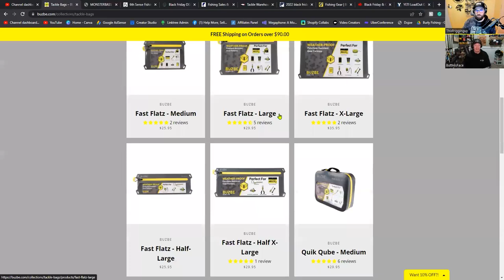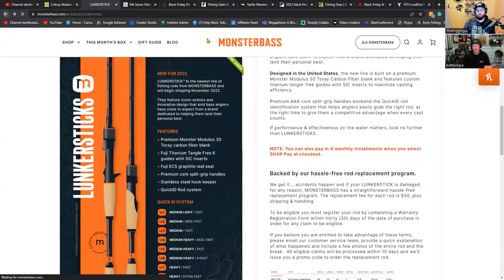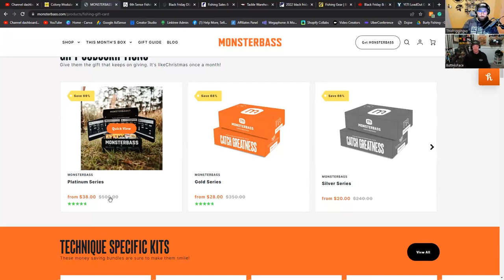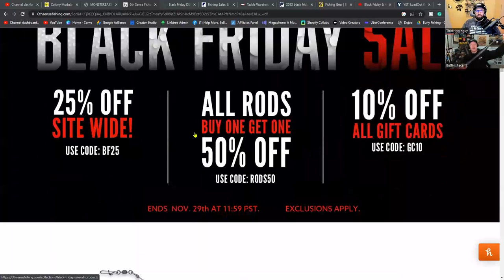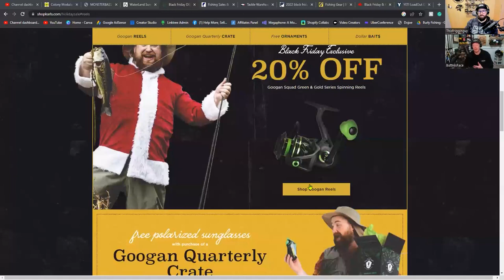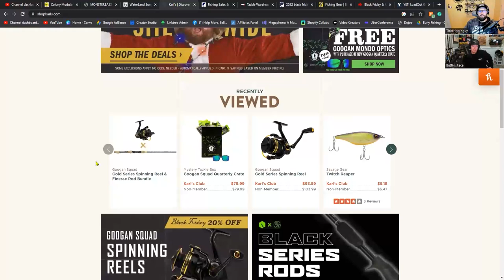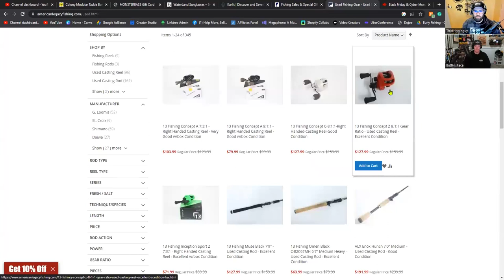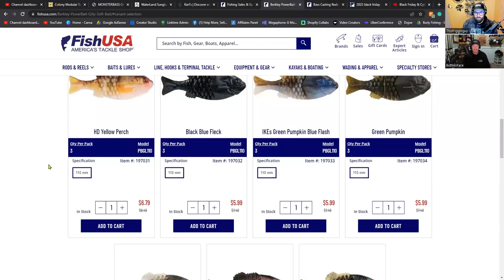What Are The BEST Black Friday Fishing Deals For 2022?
It's Black Friday again!  Time to do some shopping.  This year brings some good deals from a lot of good stores, so we figured we'd hop on a video and share some with you!  There are plenty of places we didn't cover because we didn't have time, but here is what WE think the BEST deals are in fishing this Black Friday.  We're looking at Monsterbass, Fish USA, American Legacy Fishing, Tackle Warehouse, 6th Sense Fishing, Karl's Bait and Tackle, and a few others.